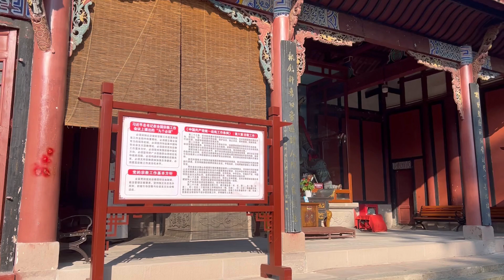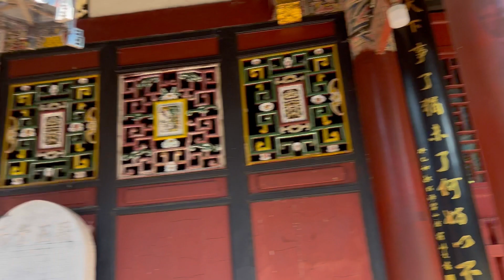Old Rock Carvings in China - Dazu Rock Carvings- Cyber Muneeb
If you are interested in getting scholarship in some of the top-notch countries then

Join Cyber Muneeb as we uncover the ancient marvels of the Dazu Rock Carvings in China! In this video, we explore the intricate and awe-inspiring rock carvings that date back over a thousand years. Located in Chongqing, the Dazu Rock Carvings are a UNESCO World Heritage site, showcasing Buddhist, Confucian, and Taoist influences. Experience the incredible craftsmanship, historical significance, and spiritual depth of these ancient carvings.